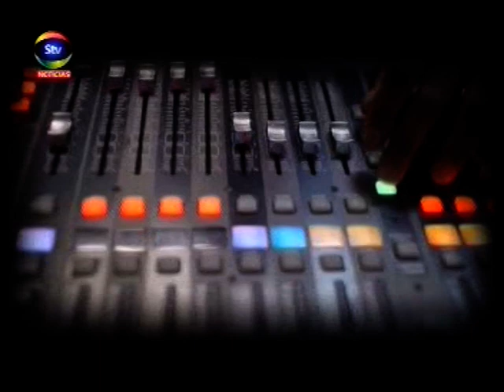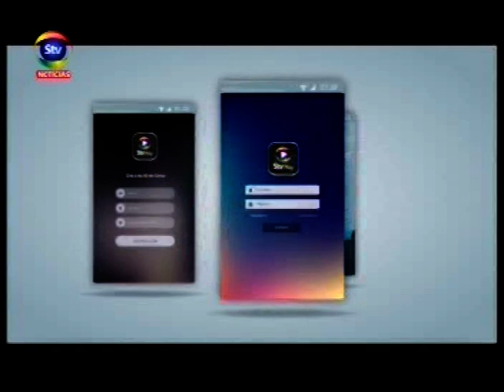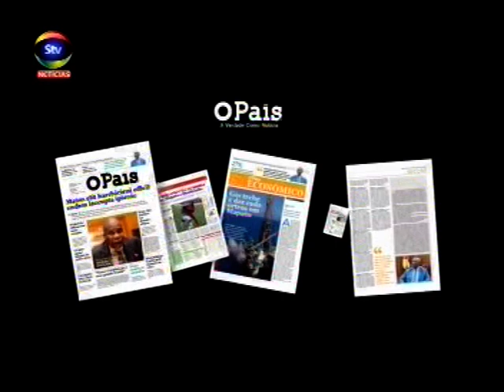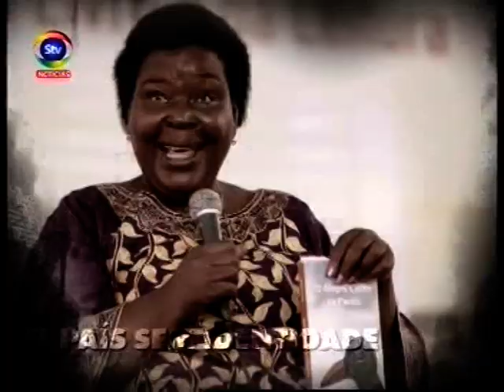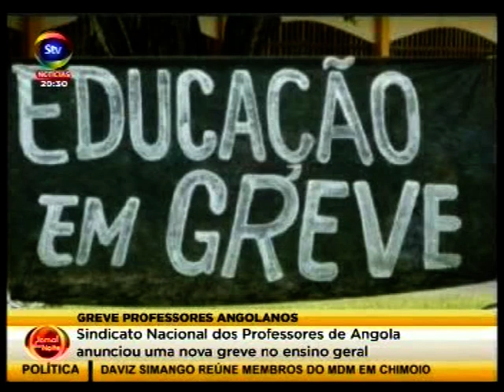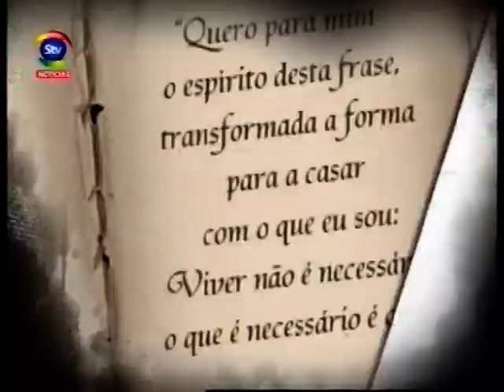STV JornaldaNoite 31 03 2018